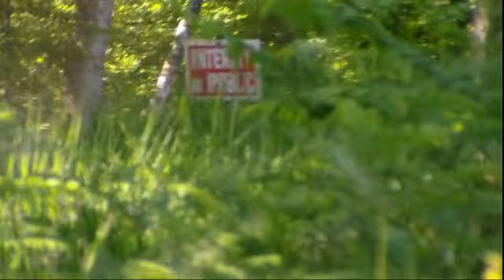47 EME RALLYE DE LA LURONNE ES 2